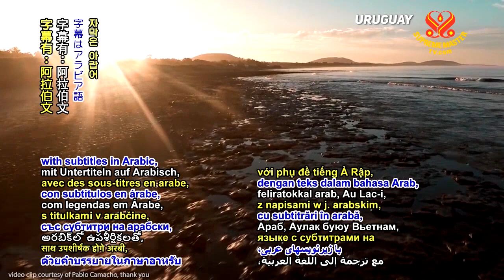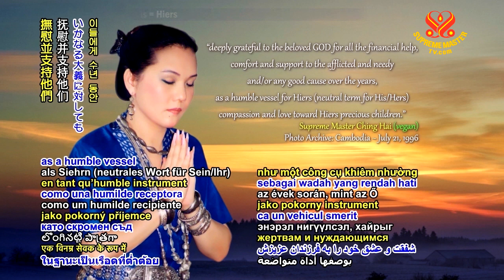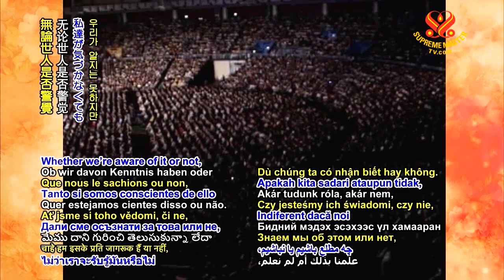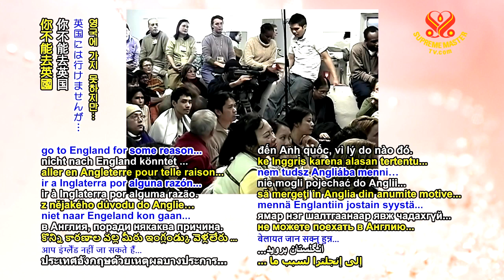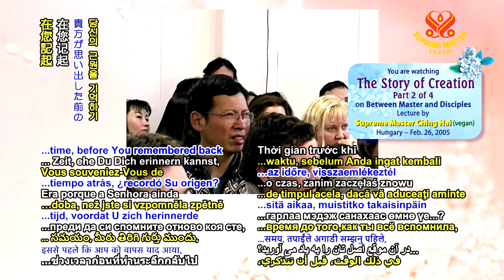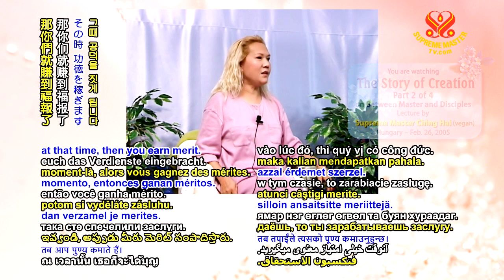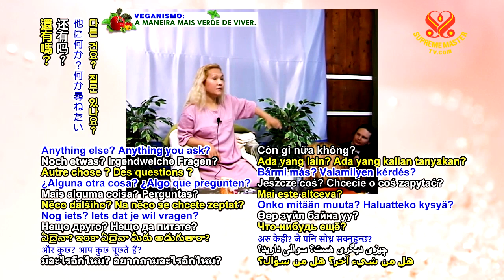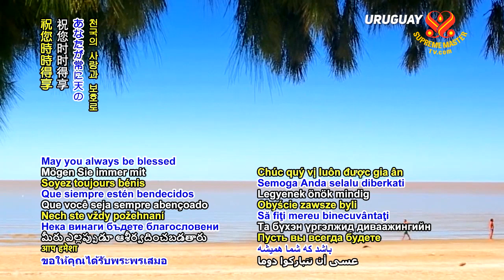The Story of Creation - Part 02 of 4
on Between and Disciples
Lecture by Supreme Master Ching Hai (vegan)
in Hungary, February 26, 2005

Details
Nothing that’s opposite or different can stay long together. Cannot bear the energy up there! Nobody will be able to pass through the border and stay alive, I mean, stay individual. You will burst into nothingness again. Your soul will be disintegrated, be gone, become dust, the moment you pass the border of the Sixth Level only. But you are lucky! You got the Gift from the Seventh Level! Who would have that? So in a way, even you could not get there, but you got the Gift - you are connected!

More info pls visit: SupremeMasterTV.Com/BMD